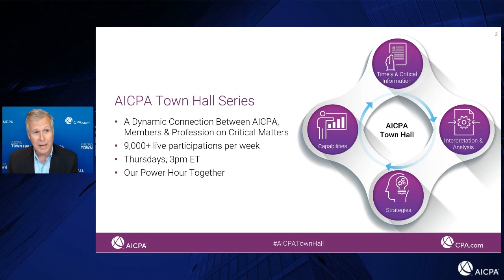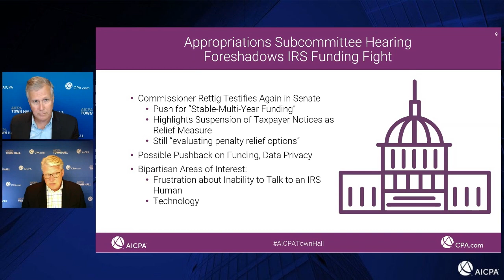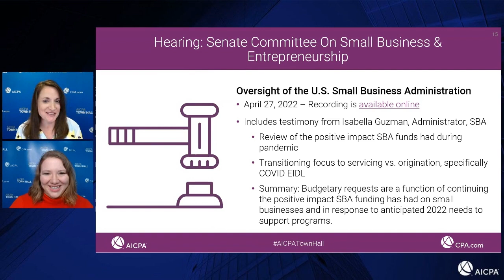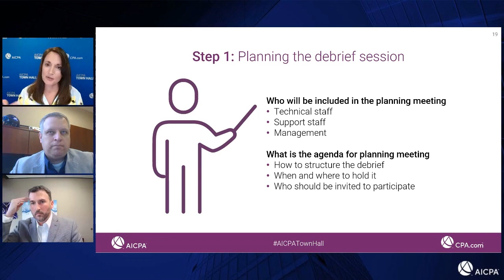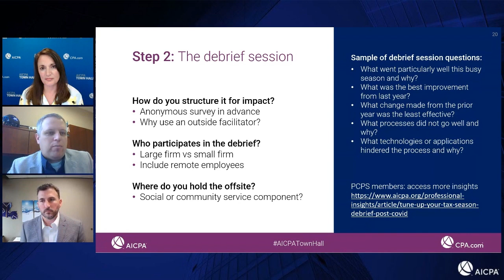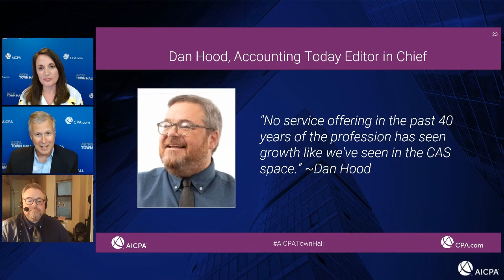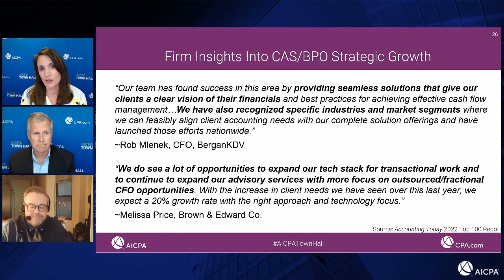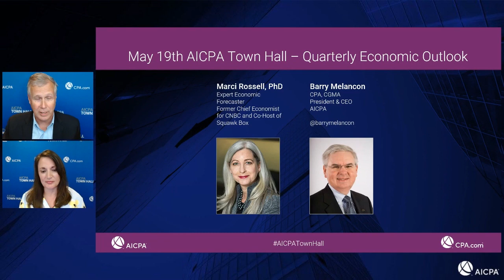AICPA Town Hall Series - May 5 Edition